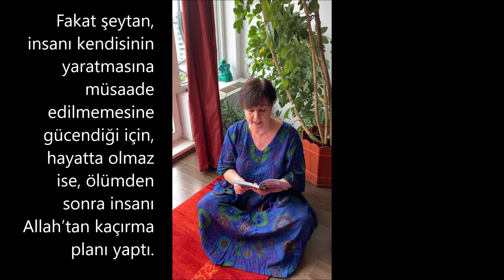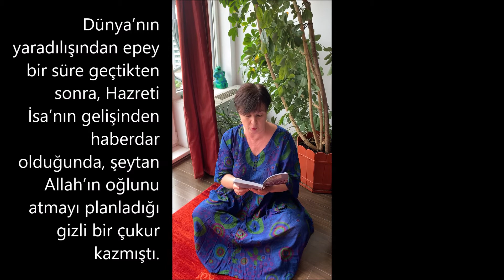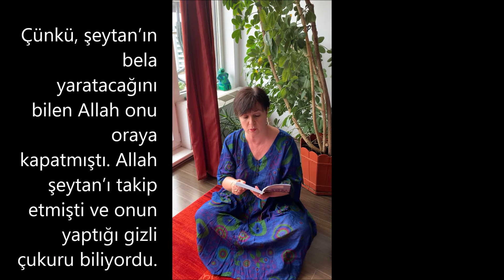Ruxandra Cesereanu - Lectură din romanul „Un singur cer deasupra lor”